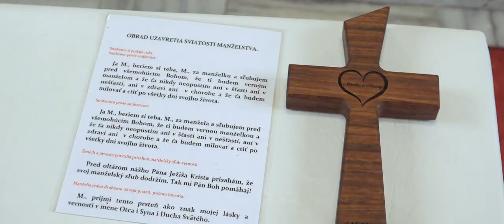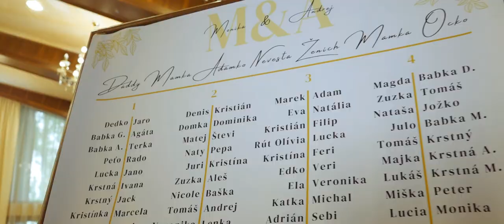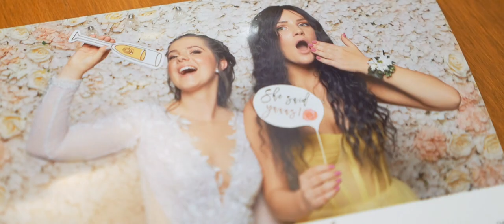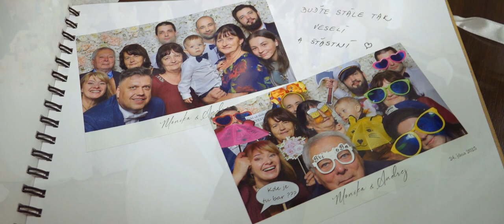SVADBA - klip (Poprad / Veľká Lomnica - Hotel Agro) kameraman Robo Video / svadobné video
kameraman / strih - Robo Video
fotograf - Vladimír Citriak
Ľudová Hudba - Bystrianka

svadobné video, svadobné videa,svadobný film, letecké zábery, FullHD, 4K, UHD, kamerový stabilizátor Moza Aircross, Pilotfly, DJI Miny 2, G7, GH5, GH5s, GX80, G80, SONY PXW X70 ...